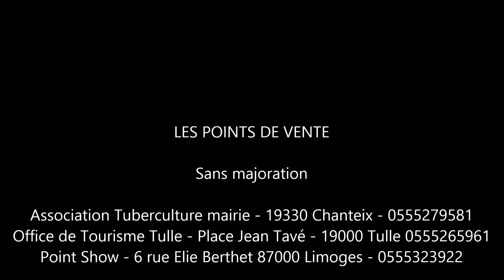Teaser Festival Boite en Zinc Avril 2015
Samedi 4 avril 2015 : TALISCO
Laissez tomber le guide, ses raccourcis, sa propension à tracer des lignes droites, Talisco s’aventure dans de nouvelles contrées musicales. S’enfonçant toujours plus loin dans ses expérimentations électro-folk, toujours ailleurs. Nous l’avions découvert dans les plaines americana et le folkrock downtown, via son premier EP My Home. Depuis, le brun ténébreux à la voix d’ange a rajouté quelques cartouches à sa sixcordes et pas mal de bornes au compteur. Son premier album s’intitule « Run », «une illustration de l’évasion, du nécessaire départ quand tu commences à ronronner, du besoin de s’échapper». La course folle d’un écorché vif.

Dimanche 5 avril 2015 : KELTAS
Tout droit sorti d’un tronc d’arbre dont les racines sont ancrées dans la musique traditionnelle, le groupe Keltas a su faire bourgeonner une nouvelle musique celtique brassée en Limousin.Violon, guitares, bodhran, contrebasse et flûtes donnent le ton pour un son aux couleurs acoustiques, festives, dansantes et modernes,qui a pour ambition de vous faire bouger les pieds et les mains. Des slows airs harmonieux jusqu'aux réels impétueux, les changements de rythme sont coutume dans ce quatuor multi-instrumentiste.Une musique populaire, qui peut plaire à tout âge!

Samedi 25 avril 2015 : MASSILIA SOUND SYSTEM
Un événement plus que remarquable pour le groupe, qui signe pour l’occasion son retour à la scène avec un nouvel album.
Massilia célèbre autant d’années marquées par une volonté de confronter les points de vue, faire se rencontrer les gens, et faire se mélanger les styles. Leur nouvel album studio, le 8ème, se veut, une fois de plus et au-delà de la musique et de l’esprit de fête qu’il dégage naturellement, avoir une fonction, être comme un outil au service d’une cause (ou de plusieurs) : celle de la conscientisation, non seulement politique mais aussi du vivre ensemble, de la tolérance et de l’ouverture sur le monde à l’instar de leur ville…